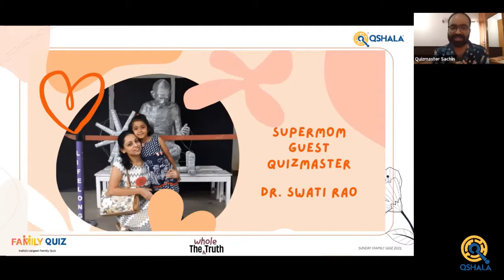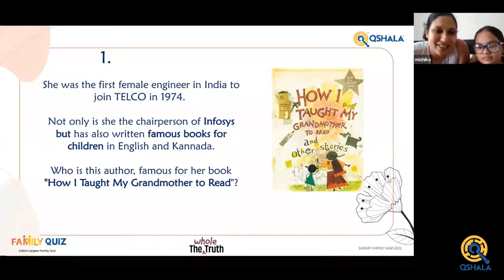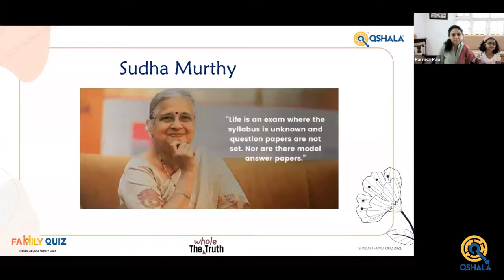Dr. Swati Rao conducting our Mother's Day edition as Guest Quizmaster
Do you want to be a Guest Quizmaster too?
Awesome! Be sure to check out our Family Quiz for all age groups, held every Sunday!
Questions from current affairs to chemistry, general knowledge to geography, and everything under the sun — even questions about the sun!

Register on this link to be part of a new Sunday tradition

to find out more about what we do!
Come join us as we celebrate Questions, Quests, and Quriosity!